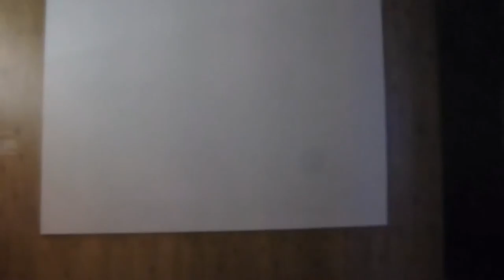ECHIDNAS AND ART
I finally got to see a wombat among other things in Australia.

Music is "Take Me Higher" by Jahzzar